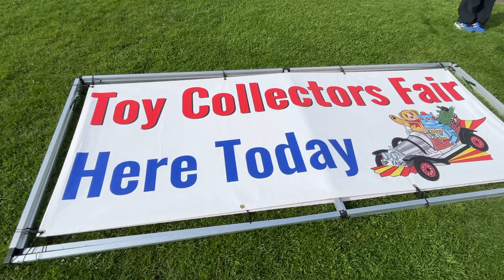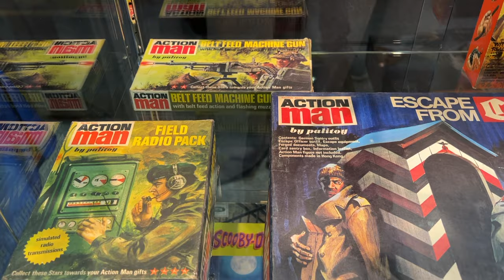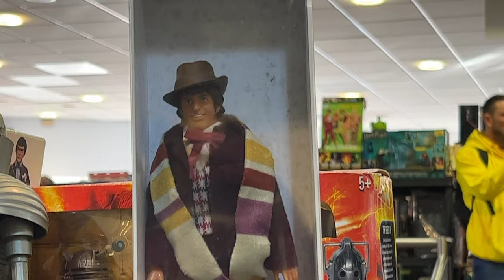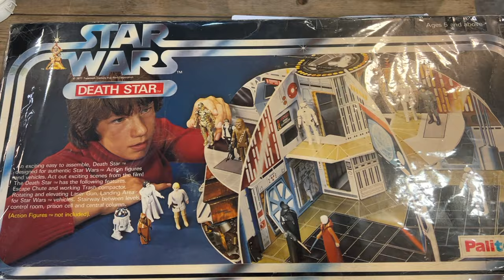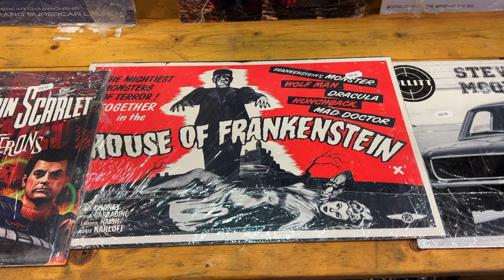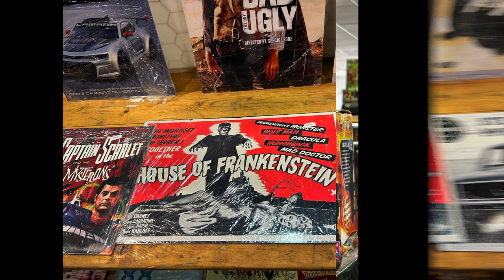Sandown Park Toy Fair February 2024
A look around the Sandown Park Toy Collectors Fair, held on Saturday 24th February 2024.